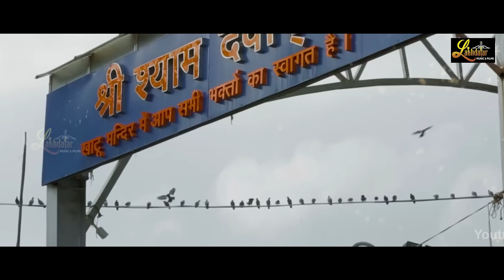Sanware Jadugar || Pappu Bedhadak || साँवरे जादूगर || Latest Shyam baba Bhajan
Title.  : Sanware Jadugar
Singer & Lyrics:  Pappu Bedhadak
Studio: Lakhdatar
Video: Ghanshyam Creations
Category: Hindi Devotional (Shyam Bhajan)
Producers: Rudra Gupta, Madhav Gupta
Label: Lakhdatar Music&films